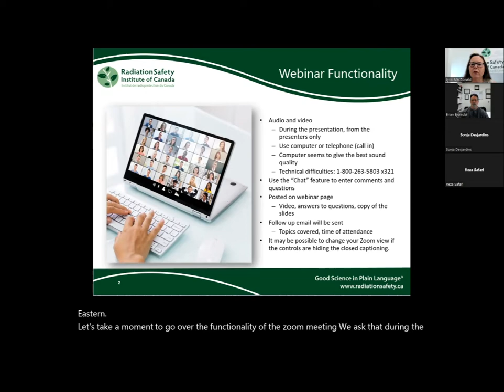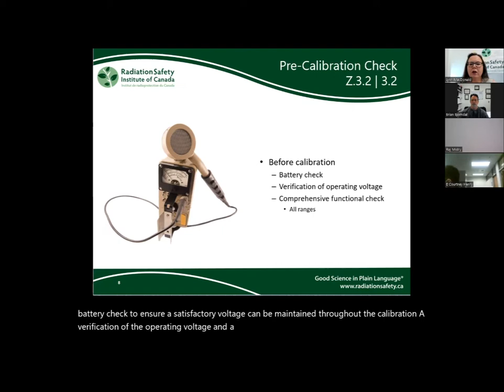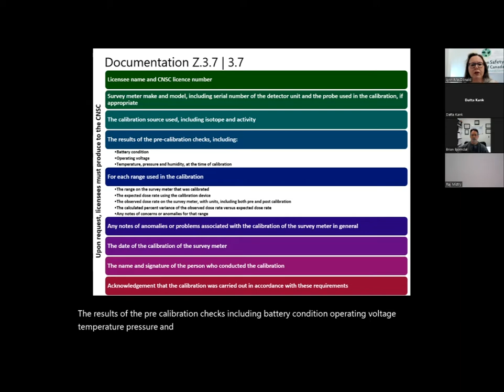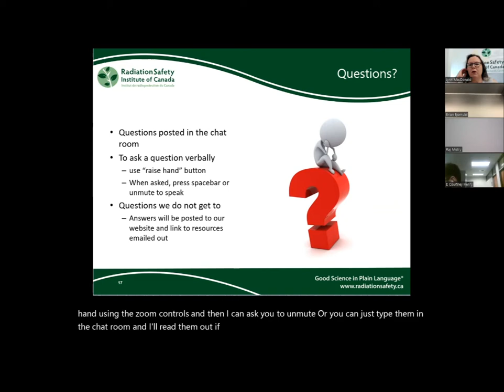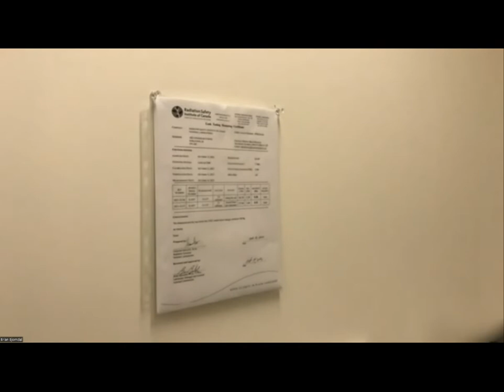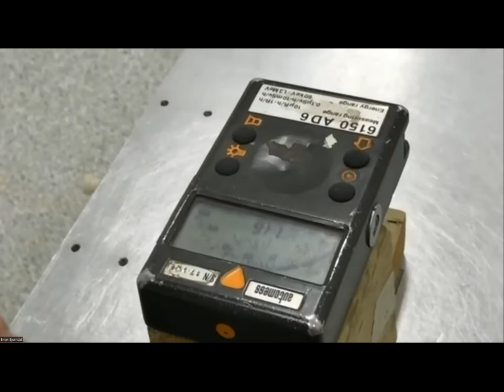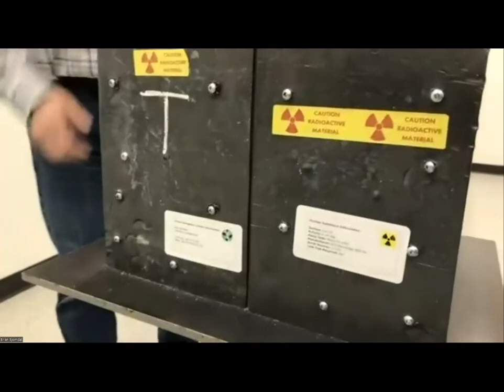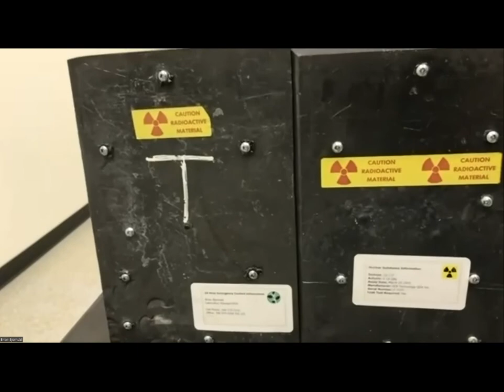Survey Meter Calibration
0:00 Introduction
2:35 Regulatory Expectations
17:40 Q&A
18:35 RSIC Laboratory Tour
43:30 Tai Chi

This webinar, Survey Meter Calibration, was recorded on June 14, 2022.

The webinar begins with a short presentation on the Canadian Nuclear Safety Commission requirements for instrument calibration. The main content in the webinar is an online tour of RSIC’s calibration laboratory featuring a Cs137 source, with participants asking questions of Brian Bjorndal MSc PPhys, Director of the Fergal Nolan National Laboratories and Octavian Mavrichi MSc, Radiation Scientist. As part of our Radiation Protection and Wellness Webinar Series the final 20 minutes of the hour-long webinar is 20-minute wellness break led by Mandel Fraser of PowerYoga West in PEI.